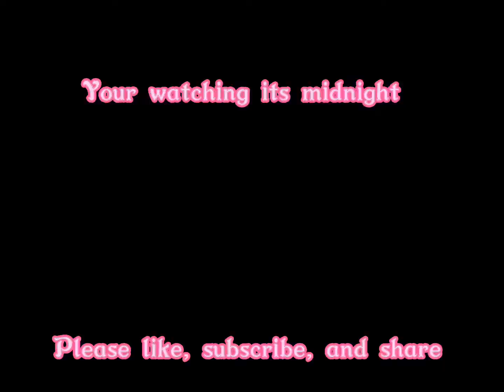Very funny jokes it’s ok 8F you don’t like them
Hello guys yes I know the first joke is werid but people do this with fnaf and scrap baby and cicrus baby go daddy? So I wanted to do that